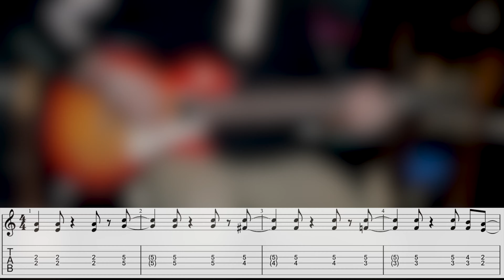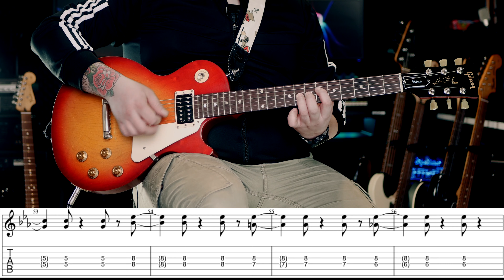Dżem - "Jak malowany ptak" - Jak to zagrać na gitarze?